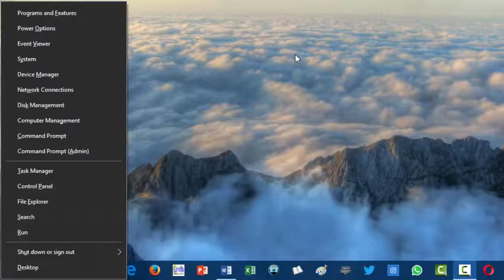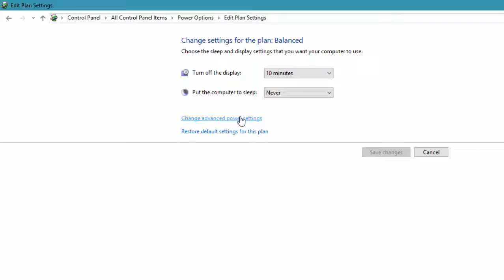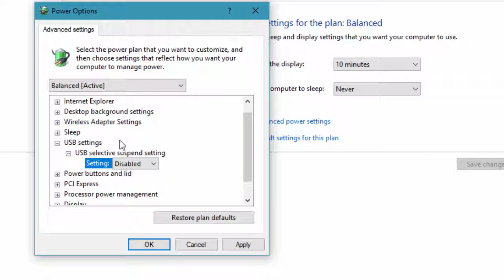How To Turn On Or Off USB Selective Suspend In Windows 10